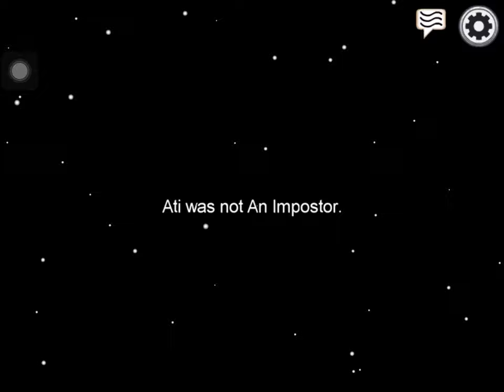Among Us - Gameplay Walkthrough Part 10 - (iOS, Android)